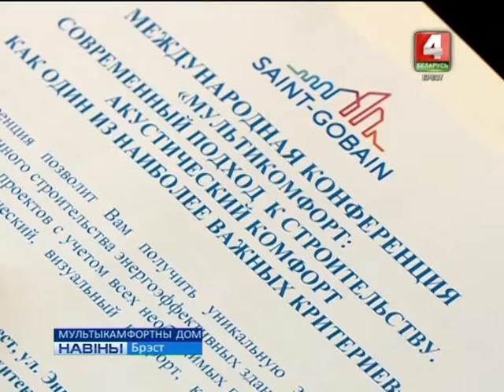МУЛЬТЫКАМФОРТНЫ ДОМ (Відэа)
Інавацыйныя тэхналогіі ў абласным цэнтры. Рэканструкцыя дзіцячага карэкцыйна-развіваючага цэнтра па прынцыпе энергаэфектыўнасці і стварэнне сучаснага мультыкамфортнага раёна – гэта не далёкая будучыня, а рэальная перспектыва.